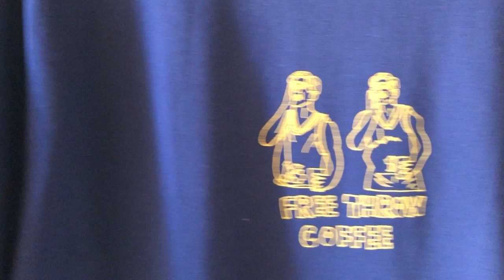【Pharmacy Coffee Lab(ファーマシー ・コーヒー・ラボ)】新作Tシャツ、リリース！NBAのあのスーパースターやレジェンドたちがバスケットボールの替わりに持っているものって！？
Pharmacy Coffee Labに新作Tシャツが登場しました！

NBAのあのスーパースターやレジェンドたちが
バスケットボールの替わりにあるものを持っているデザイン！

デザインしてくれたのは、
バスケとコーヒーをこよなく愛するイラストレーター、Uktbok氏！

Pharmacy Coffee Labで販売開始しているので、